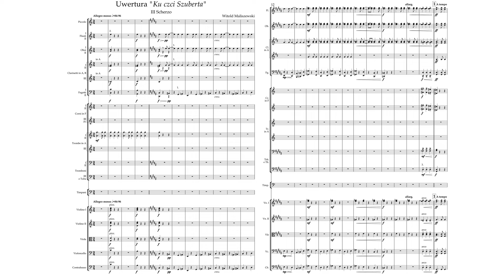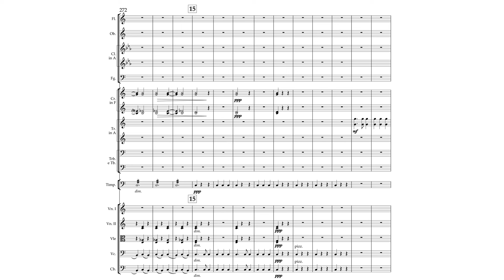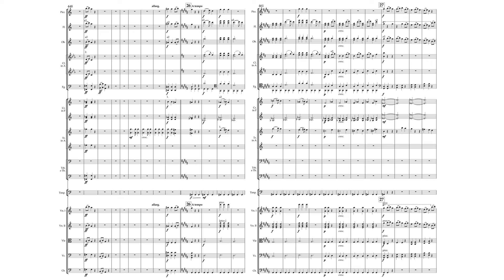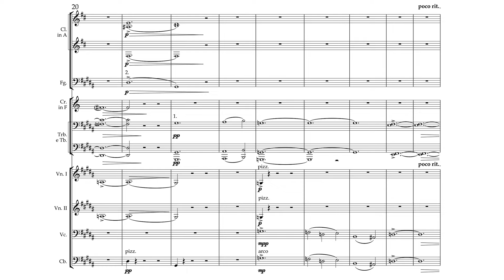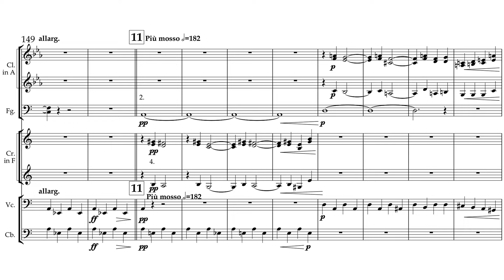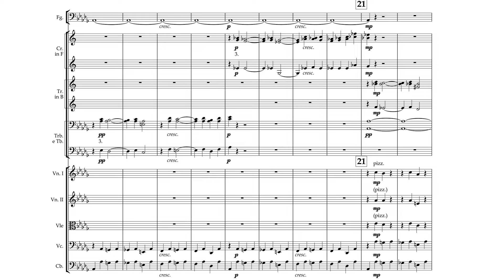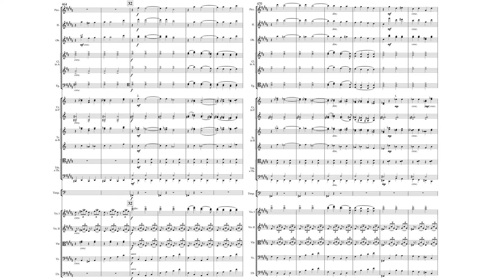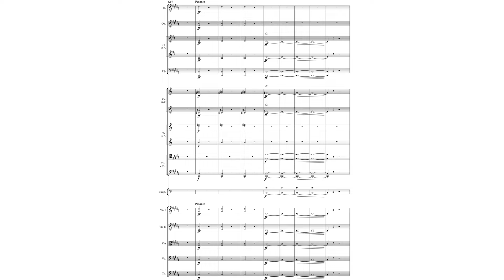Witold Maliszewski - Scherzo and Overture Honoring Schubert (Neumann)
Witold Maliszewski  - Scherzo i Uwertura ku czci Schuberta

Performance:
Conductor: Przemysław Neumann
Orchestra: Opole Philharmonic

Scherzo - 0:00
Overture Honoring Schubert - 6:13

Biography
Witold Maliszewski (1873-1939) was born in Mohyliv-Podilskyi in what is now Ukraine. His music education began early. His mother was an exceptional pianist and taught Maliszewski until he was six years old [1]. Unfortunately, after Witold turned six, his father died, depriving his family of a breadwinner forcing his mother to turn her attention to giving lessons to earn enough money to live [2]. Maliszewski's mother sent him to a philological school in Tbilisi [1]. There he attended a musical school run by the Imperial Music Society. He studied piano, the violin, and the viola, playing in small local chamber groups and in the orchestral school.

Upon graduating in 1891, he moved to St. Petersburg where he began studying Mathematics at the Military Academy of Medicine. He graduated in 1897, but he was still passionate about music. At a crossroads, he decided to change course and pursue music exclusively. He enrolled in the St. Petersburg Conservatory in 1898 where he studied with Rimsky-Korsakov and Alexander Glazunov. At that time, he had absolutely no plans for the future [3], so it was incredibly fortunate that Rimsky-Korsakov recognized his talent and took a personal interest in directing his development as a composer [1].

Maliszewski's composing career would be well recognized. His first triumph as a composer was this piece - The Sonata for Violin and Piano -which would be his first published work [2]. The symphony in G-minor, however, would take him much further. He premiered it at the Tsar's residence in Pavlovsk and later in Warsaw [1]. At the same time, he won the Lubomirski Competition in Warsaw for his piano pieces in Op.4 and 5. His other (particularly chamber) works would win plenty of awards.

Staying in St. Petersburg for his early career would form Maliszewski in the mold of the Russian cosmopolitan artistic community [1]. In particular, it convinced him of the artistic mission given to all musicians and a responsibility to the society they wrote for [1]. Later on, however, he would shuffle around from post to post, teaching at conservatories throughout the Russian Empire. While teaching, he did not compose as much, but he still kept up with musical events in Poland. He was particularly interested in Szymanowski and Karłowicz [1]. He returned to Poland in 1921 and became a professor of the Warsaw Conservatory where he would teach titans like Witold Lutosławski.

[1] R. Suchowiejko. "Maliszewski Witold (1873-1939), kompozytor, pedagog". Międzynarodowy Centrum Kultury. Instytut Muzykologii, Wydział Historyczny. 2015.
[2] E. Wrocki. "Witold Maliszewski." Orkiestra. Nr.2 (17), Str. 23-25. Warszawa. 1932.